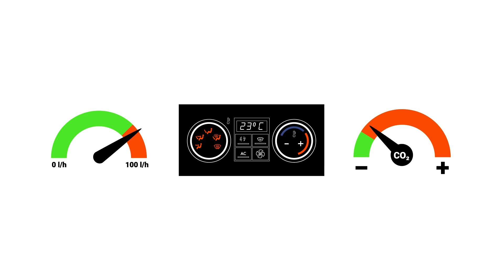Éco-conduite dans les Travaux Publics : Réduire les Émissions de CO2 Efficacement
Comment l'éco-conduite dans les Travaux Publics permet-elle de réduire les émissions de CO2: en pratique?
D'abord, explorons comment l'éco-conduite peut être intégrée dans les chantiers de travaux publics pour réduire les émissions de CO2. Ensuite, comprenons que cela nécessite une action sur l'organisation du chantier, la maintenance des engins et les habitudes des conducteurs. De plus, examinons quelques comportements courants qui augmentent la consommation de carburant et les émissions de CO2, sans améliorer le rendement.

Par ailleurs, l'un de ces comportements est de rejoindre son poste de chargement rapidement. Cela peut sembler efficace, mais cela entraîne une surconsommation de carburant et des émissions inutiles de CO2. De surcroît, ne pas respecter les itinéraires prévus peut aussi augmenter la consommation de carburant, notamment sur les pentes.

En outre, l'usage inapproprié du chauffage dans la cabine, comme le chauffage à fond avec la fenêtre ouverte, est un autre exemple de mauvaise pratique. En résumé, ces comportements courants n'apportent aucun avantage et ont un impact négatif sur le climat.

Enfin, cette vidéo vise à encourager les conducteurs à adopter l'éco-conduite dans leur routine quotidienne. Elle souligne l'importance de se débarrasser des mauvaises habitudes pour contribuer efficacement à la lutte contre le réchauffement climatique. En adoptant des pratiques plus respectueuses de l'environnement, nous pouvons tous jouer un rôle dans la réduction des émissions de CO2 sur les chantiers de travaux publics. En effet, avec un peu de bon sens l'éco-conduite dans les Travaux Publics permet de réduire les émissions de CO2.